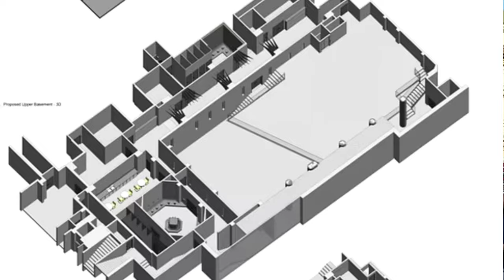A MOSQUE in the middle of Picadilly Circus London | Inside an entertainment center?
A mosque in the middle of Piccadilly Circus London? Yes that is true! a Mosque Is Coming To London's £220m Historic Entertainment Complex! The building is known as Trocadero and built in 1896 as restaurant and entertainment hall. This is situated in the heart of London between Soho and Picadilly Circus. In 2005, a UK billionaire Asif Aziz bought the building in 220m pound.

Hi! everyone! This is Nayem - I'm from India and now live in London. My channel 'Nayem in London' shows life and culture in London.

Nayem in London takes you all on video tour on various subjects:
A. Indian in England - Life experience in and around the UK. B. Past and present situation in England C. Indians living in England and routine life of Indians D. Life in the UK E. life in England F. Different places to visit in England G. Countryside/ life in England H. Beautiful nature and location in and around London I. London busy life J. Different Museums of London K. Tourist spots in London and England.